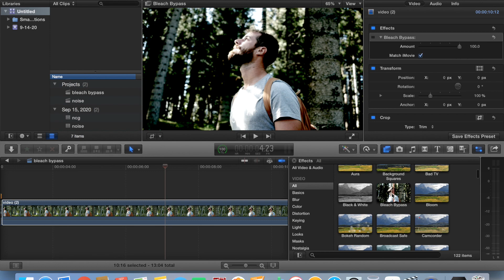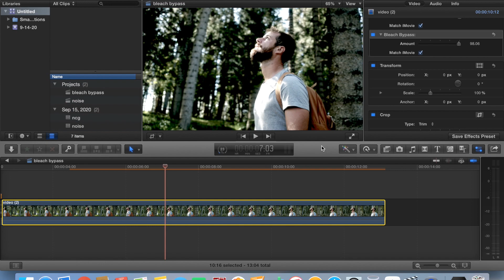Bleach Bypass Color Grade Effect In FCPX Easy Tutorial